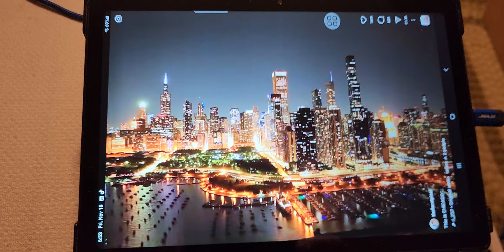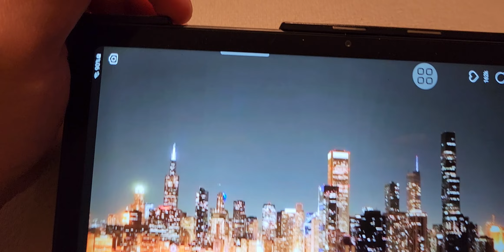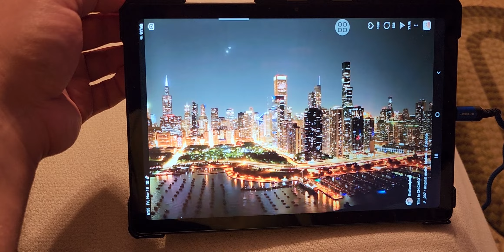2022 Matthew Joseph Sobucki The video Chicago YouTube channel